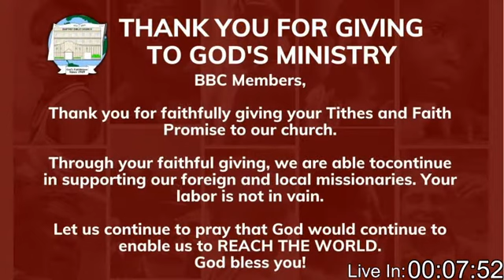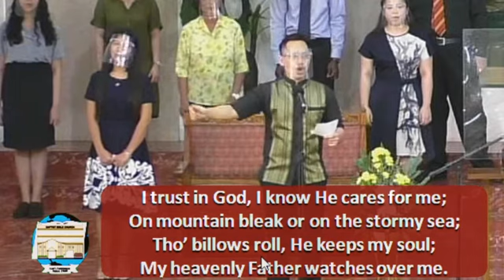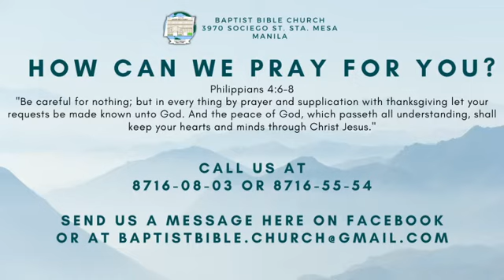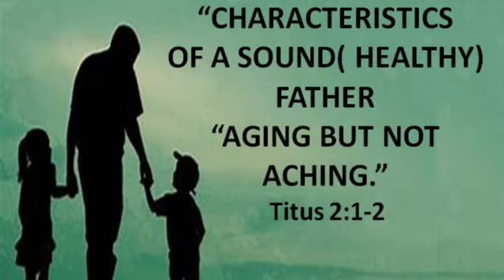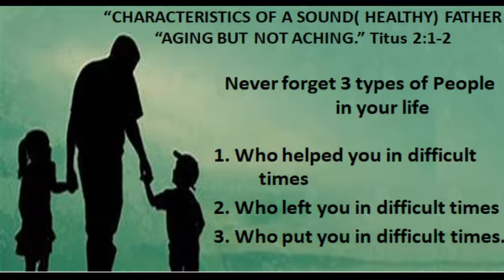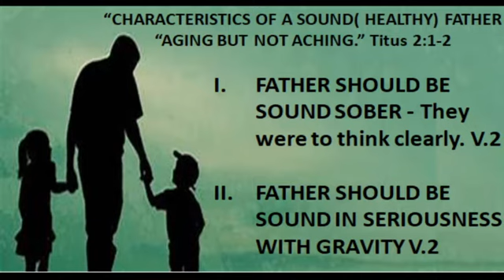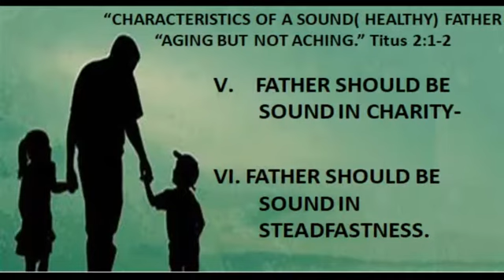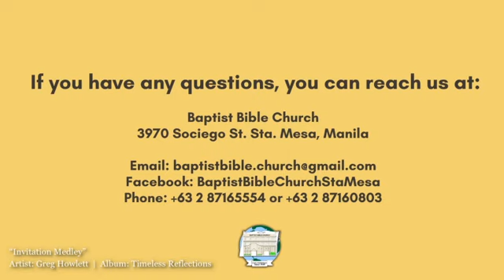June 20, 2021 | Morning Worship Service